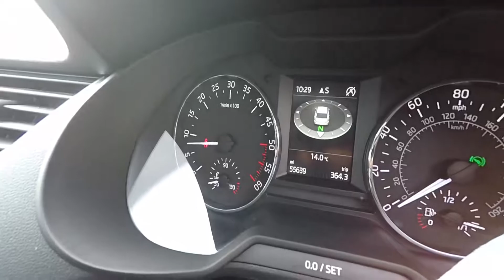SKODA OCTAVIA 1.6 TDI ELEGANCE CR AUTOMATIC ESTATE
Used SKODA OCTAVIA 1.6 TDI ELEGANCE CR AUTOMATIC ESTATE (GREAT SERVICE HISTORY/SAT NAV/LEATHER/SUEDE UPHOLSTERY) in Newton Abbot, Devon